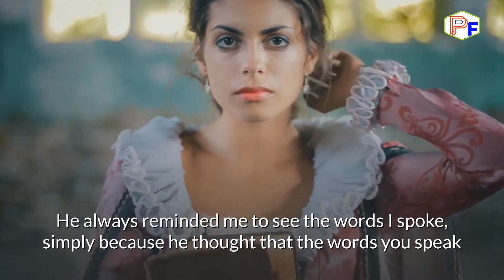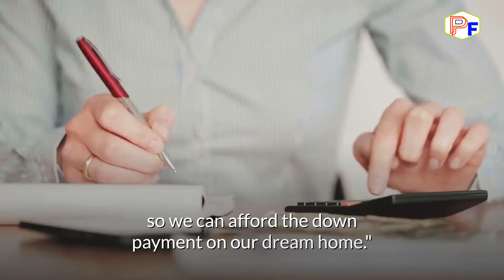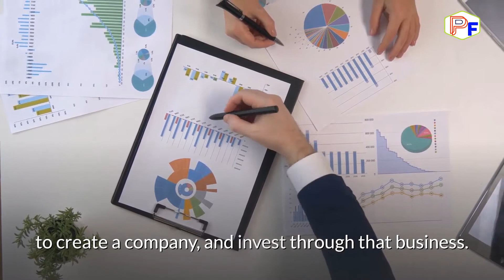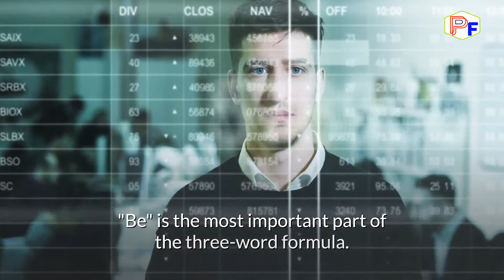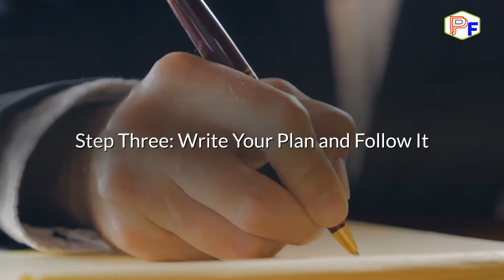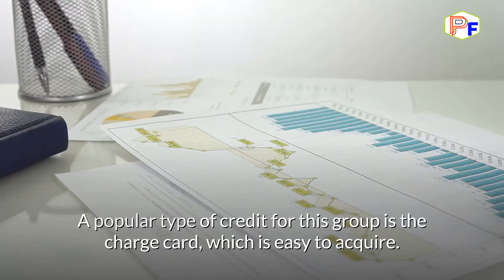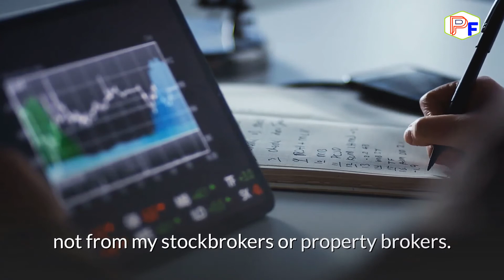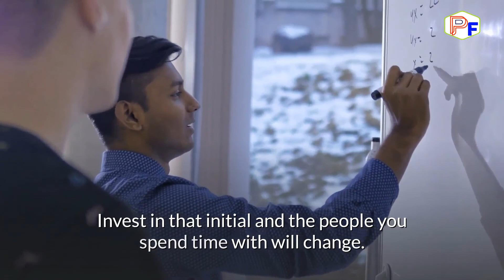Five Things You Should Do to Become "SUPER RICH" - BY Robert Kiyosaki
The 1 Unusual Discovery That Lets You Instantly Manifest REAL Spendable Money, Abundance, And Pure Bliss In Under 6 Hours!

 Robert Toru Kiyosaki is an American businessman and author.
Kiyosaki is the founder of Rich Global LLC and the Rich Dad Company, a
private financial education company that provides personal finance and
business education to people through books and videos.

Five Things You Should Do to Become "EXTREME RICH" -  BY Robert Kiyosaki

✅Fan of Dr. Joe Dispenza? Check out also our playlist for more
inspirational videos: -